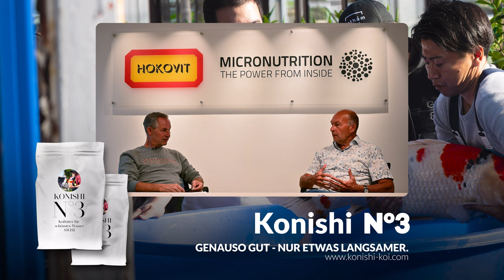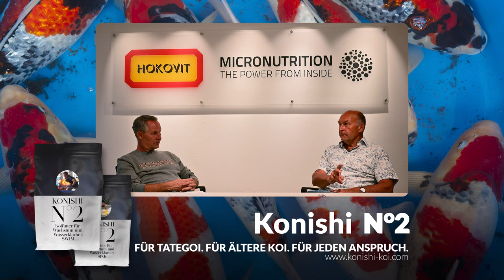Modern Koi Blog #6099 - Tierernährungsexperte Dr. Neumayer erklärt uns Mikronährstoffe